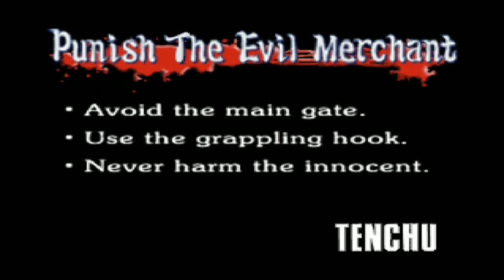Tenchu Stealth Assassins (Walkthrough Grand Master) - Punish The Evil Merchant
Feeling nostalgic when play this masterpiece again